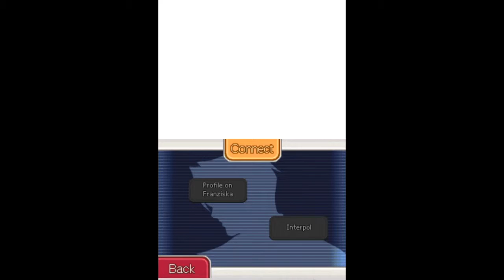Miles Edgeworth Investigations (Blind) Part 18: Investigate the cargo hold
So...we're finally making headway, but it looks like every lead is making us suspect Teneiro.